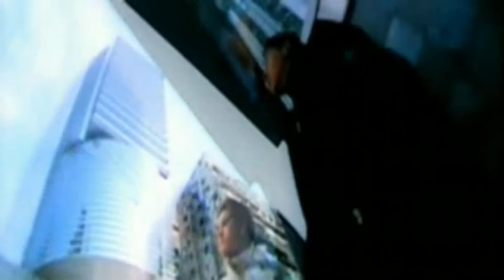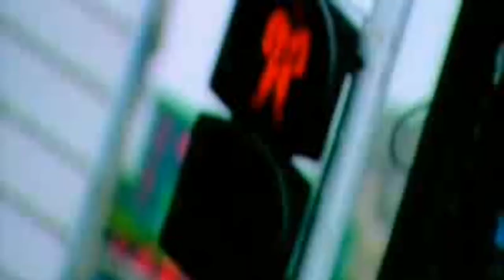플라이투더스카이-ALWAYS TOGETHER-뮤직비디오MV